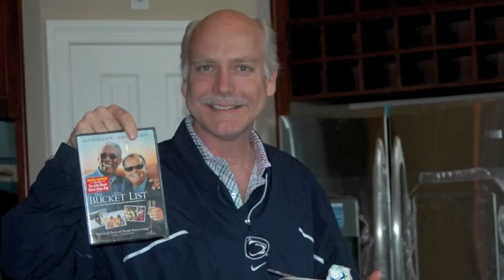Video Tribute to Dr. Richard D. Martin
To my loving husband,

There is a huge hole in my heart right now as I miss you so very much.

Love,
Your wife, Susan